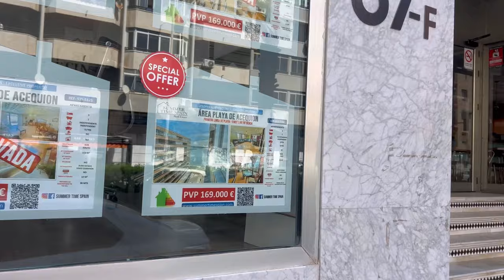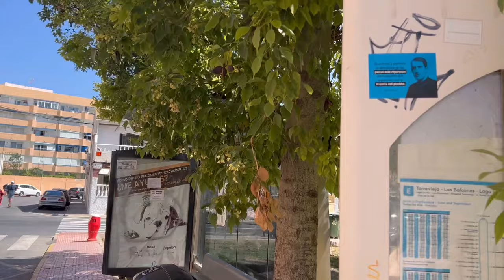Torrevieja, Alicante - Barrio con Playa y pocos OKUPAS! 🏖️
Descubre un barrio residencial de Torrevieja con playa, negocios y servicios esenciales, donde gallos y cotorras habitan en los parques, y los habitantes disfrutan de la playa. Bienvenidos al barrio del Ecequión, en Torrevieja. Los atractivos precios para comprar vivienda y alquileres todavía asequibles, les sorprenderán!